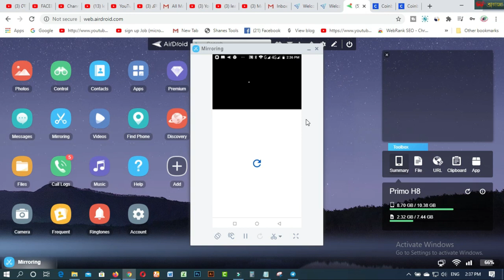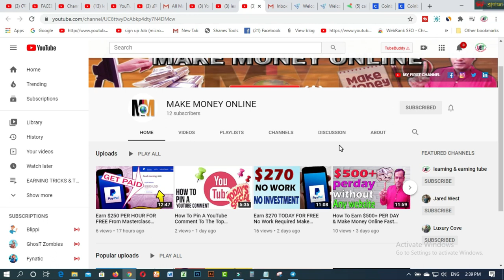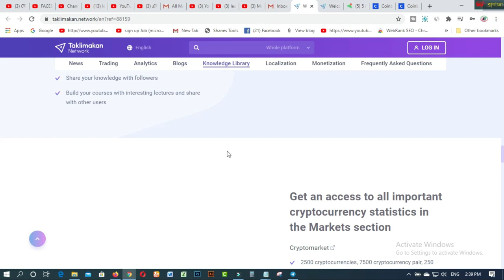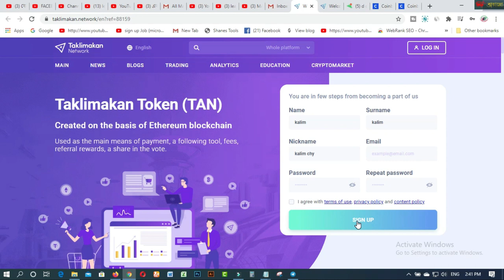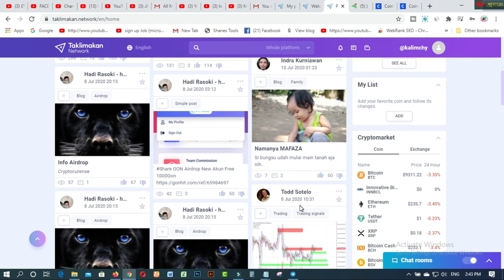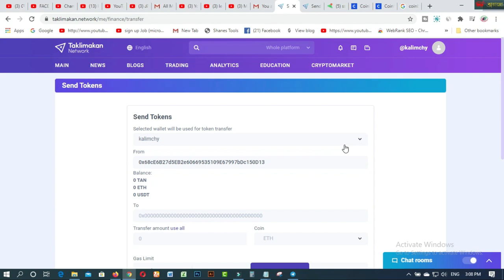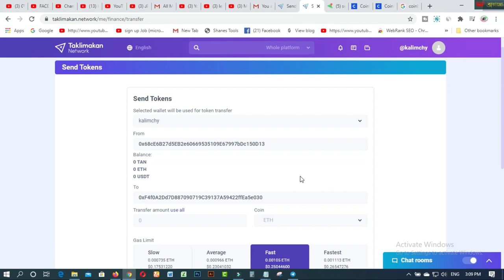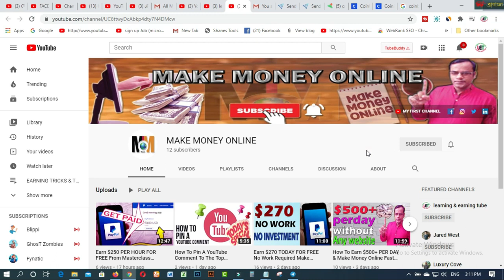Free Earn 800 Tk Bkash App Payment একাউন্ট করেই বিকাশে পেমেন্ট নিন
In this video  you will find Free Earn 800 Tk Bkash App Payment একাউন্ট করেই বিকাশে পেমেন্ট নিন

Related Tags:- Free Earn 800 Tk Bkash App Payment একাউন্ট করেই বিকাশে পেমেন্ট নিন

1. Earn Daily $75 Dollars From Google Survey Full Bangla
2.Free 2000 Tk Bkash Payment site 2020। Make Money Online BD
4.Need Donation For Education Top 16 Crowdfunding Sites for College and Educational expenses
5.Spin & Earn Money App Bkash App Payment | Online Income Bangla 2019
6. প্রতিদিন Zalinks থেকে অন্তত ৫ ডলার ইনকাম করুন Iসরাসরি বিকাশ পেমেন্ট নিন IBEST Copy Paste Typing-2020
7. বিকাশে ৫০ হাজার টাকা ইনকাম I Bkash Make Money Online 2020 I Online Income BD Bkash Payment.
8. how to sign up on 4 Microworkers websites to earn More -2019
9. Upwork English spelling test (U.S version) answers 2019
10. Upwork English spelling test (U.K version) and Answers 2019
11. 2019 Upwork Readiness Test and Answers ( GET 5 out of 5)

12. ৯ টি সাইট থেকে ফ্রিতে সহজে লাখ টাকার আর্থিক অনুদান নিন । পেমেন্টঃ পেপাল ও ব্যাংক
৯ টি সাইট থেকে ফ্রিতে সহজে লাখ টাকার আর্থিক অনুদান নিন ।
13.9 free trusted sites for selling Logo-2019 II Amazing sites for selling logo
14. KajKey.com -থেকে-আয়-করবেন-যেভাবে II how to earn by BID on KajKey.com
15.10 best & free fundraising websites for all-2019 II fundraising websites